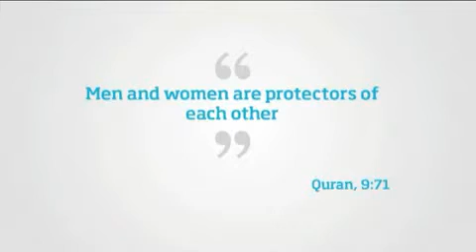Women's Rights - inspired by Muhammad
"Working as a barrister at a leading human rights firm, I often get asked the question:  how are you able to reconcile your choice of profession with Islam's views regarding the role of women? The question usually stems from the false presumption that Islam sees women as unequal to men. This could not be further from the truth. My answer is that there is no conflict to reconcile. Rather my choice of profession is entirely in sync with, and indeed promoted, by Islam.

If you study the rights and status of women in Islam, it is easy to conclude that the laws and practices put in place by Prophet Muhammad were, and still are, revolutionary.  He brought recognition to their rights in both the private and public spheres in a society which inflicted the worst kinds of degradations on women. His reforms continue to be revolutionary in that they do not regard men as being the comparator or the benchmark by which equality is measured. Whilst Islam promotes the notion that men and women are spiritual and intellectual equals, it also gives value to the differences between the sexes as strengths rather than weaknesses.

From an Islamic perspective, women are regarded as being particularly suited to engaging in the legal arena. This is not only because we are intellectual equals to men, but also because we were more likely to introduce a level of empathy and thereby give recognition to the human dimensions of justice. I certainly try to adopt this approach in my work.

I believe that a return to the Prophetic legacy would further empower women. We will see the valuable roles we have to perform more clearly, and that to be equal is not to be 'the same as a man', but to be a woman."